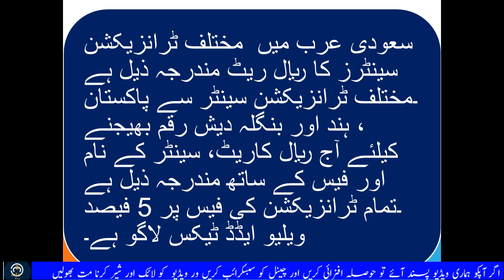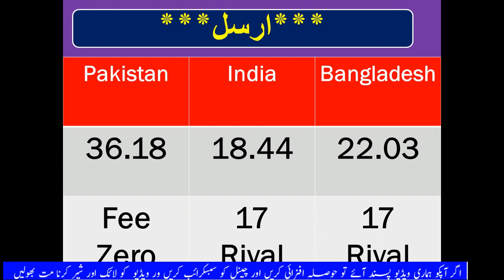Saudi Riyal Rate Today Pakistan India Currency Rate Enjaz Bank Monygarm Telemoney rate